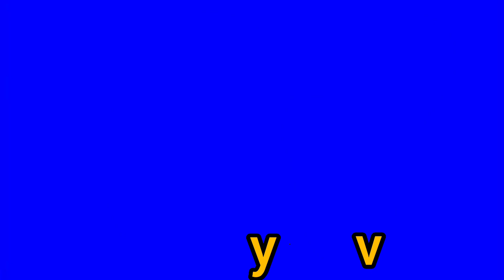Counting from 81 to 90 | counting eighty one to ninety | इक्यासी से नब्बे तक गिनती - Education Fumes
इक्यासी से नब्बे तक गिनती
ikyaasee se nabbe tak ginatee
ikyaasee se nabbe tak ginati
counting from eighty one to ninety
81, 72, 73, 74, 75, 76, 77, 78, 79, 90.81, 82, 83, 84, 85, 86, 87, 88, 89, 90.
Pre-K, Kg, UKg, LKg, preschool - Kindergarten
Number Names 81 to 90 with Spelling
eighty one to ninety counting
Counting 81 to 90 in English
Count by 81's to 90
Counting Lesson for Children
Counting numbers in English
Learning numbers easier
Number counting in words
Math counting lessons

from pixabay